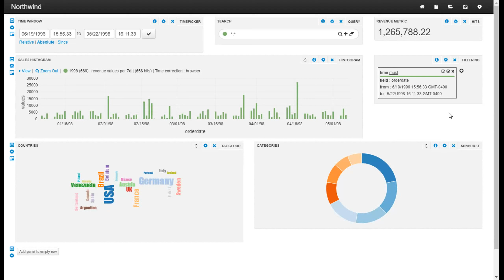Northwind in Banana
This is data from the Northwind database in SOLR Banana dashboard .